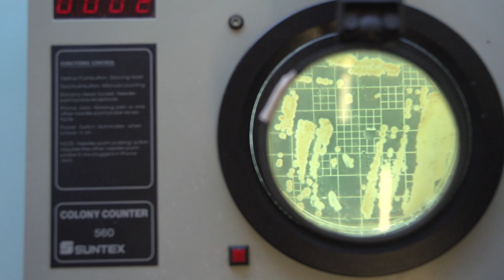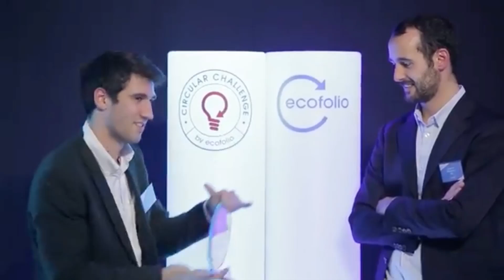PILI - WE BIOFABRICATE LIVING COLORS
PILI conjugates the productivity of the chemical industry with safety of vegetal to cope with the challenge of a clean color production, without petrochemistry nor pesticide.
We use microorganisms that efficiently transform biomass into pigments through fermentation process - like beer, insuline or vitamines availables today.